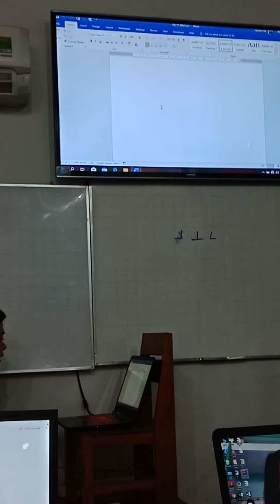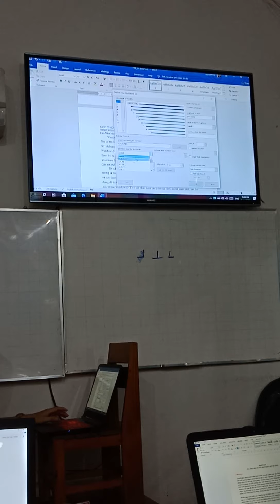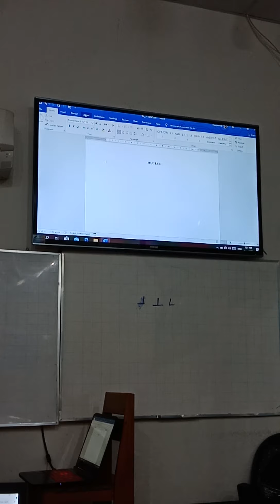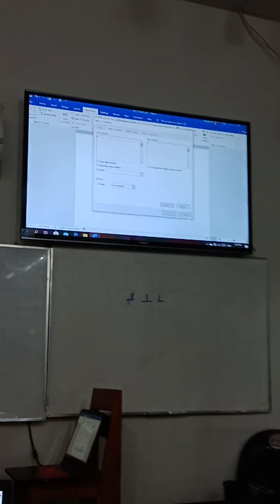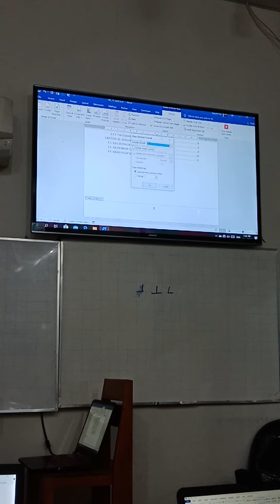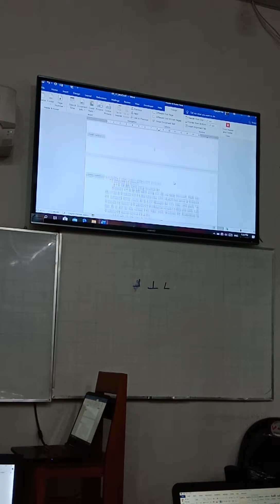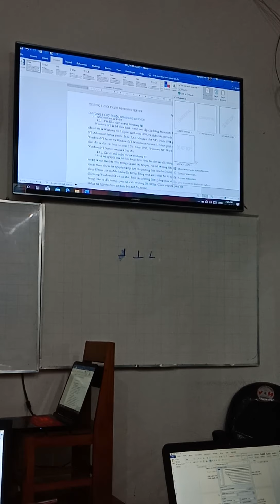Ôn thi tin học nâng cao buổi 2(10)